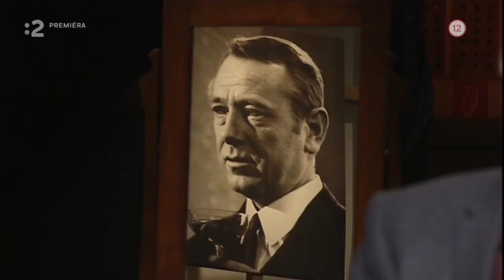Herecke legendy - Karol Machata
Spomienky na lúčenie